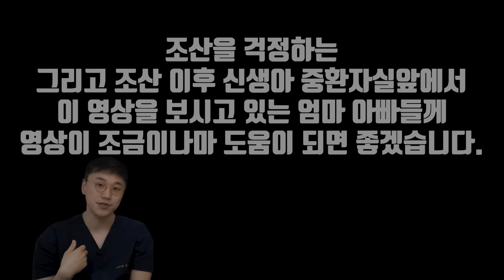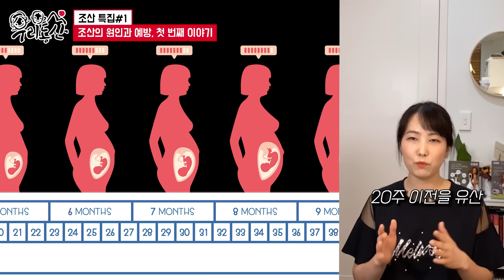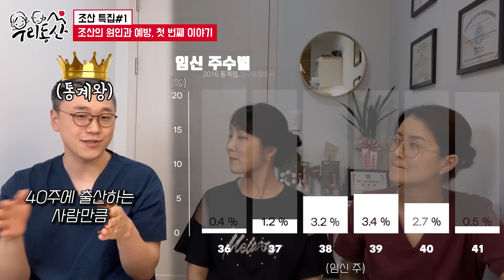[sub]아기가 일찍 태어나는 이유는 도대체 무엇인가? (조산, 미숙아, 이른둥이, 저체중 출생아)| 여성건강채널No.1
※ 조산으로 입원하셨다면 정부 지원금을 받을 수 있는지 꼭 확인해보세요!!!
고위험임산부 의료비 지원금대상 여부 및 방법 확인

조산은 만삭 전에 아이를 출생하는 것을 말하는 것이며, 조산으로 태어난 아기를 조산아 혹은 미숙아라고 말합니다. 조산아나 미숙아라는 단어가 가진 부정적인 뉘앙스로 인해서 최근에는 '이른둥이'라고도 많이 표현하는데요. 저희 영상은 의학적인 용어인 '조산'으로 영상 전체를 촬영했음을 알려드립니다.

조금이나마 조산으로 걱정하시는, 조기진통으로 인해서 병원에서 걱정하고 계시는 모든 엄마 아빠들에게 조금이나마 궁금증을 해소하는데 도움이 되었으면 좋겠습니다.

임신 출산 육아로 힘들지만 행복한 시간 보내시는 모든 엄마/아빠 화이팅!

1명으로 부족해서 산부인과 전문의 3명이 모였다.